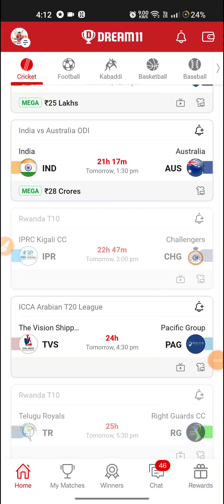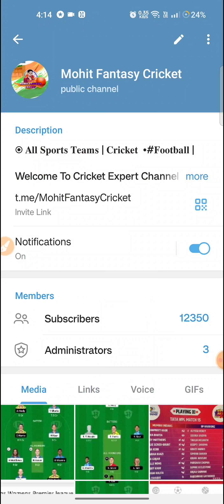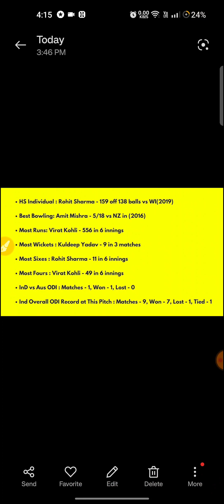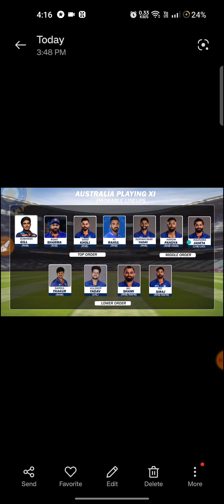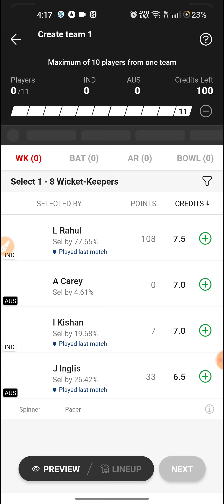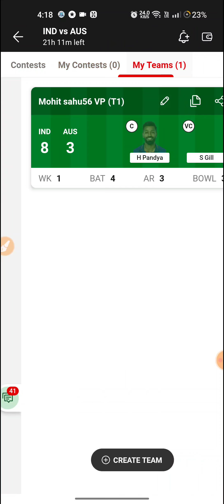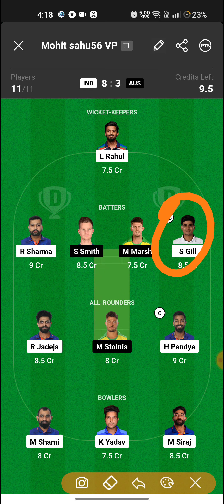Ind vs aus 2nd odi match dream11 Team Prediction | Indian vs Australia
👉Less competition ✅ ❤️

मुझपे 1% भी believe ❤️ हैं तो एक बार 11Challengers को try जरूर करना👍, wada हैं मेरा आपका सारा loss cover हो जाएगा💰

Refer Code - MohitFC
Batball11

💥Refer Code--- Mohit

Vision11
Bonus --300Rs/- (100%Bonus Use )

Refer code : MOHIT

PRIME TEAM FREE
Guys unlock copy
👉Less competition ✅

india vs australia 2nd odi,
rohit sharma,
hardik pandya,
kl rahul,
ind vs aus 2nd odi 2023,
australia vs india 2nd odi,
india playing 11 for 2nd odi against australia, australia playing 11,
David Warner,
Steve smith,
Mitchell starc,
india vs australia 2nd odi 2023 playing 11,
ind vs aus 2023
fantasy new,
FANTASY NEW,
ind vs aus 2nd match pitch and weather report, 2nd odi ind vs nz pitch report, pitch report, pitch report and weather report of 2nd match vs aus

1. This analysis is based on my Understanding, knowledge, and instinct. While selecting your team, consider the points mentioned and make your own decisions.

2. Dream11 takes great care to comply with all central and state legislation in India to ensure that users are fully protected. Every Contest on platform is carefully designed to comply with applicable statutes and regulations in India. Dream11 constitutes a 'game of mere skill' , which makes the Dream11 game exempt from the provisions of the Public Gambling Act, 1867 (PGA). Dream11 is a legitimate business activity protected under Article 19(1)(g) of the Constitution of India

4. Mohit fantasy cricket do not promote any gambling app and not liable for any profit or loss which may arrise from this